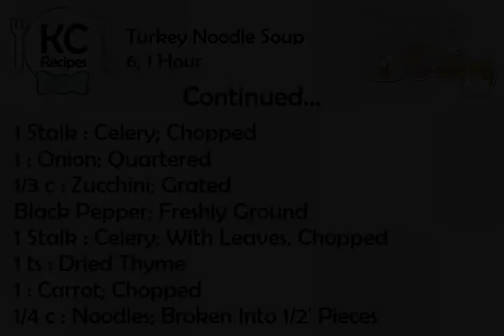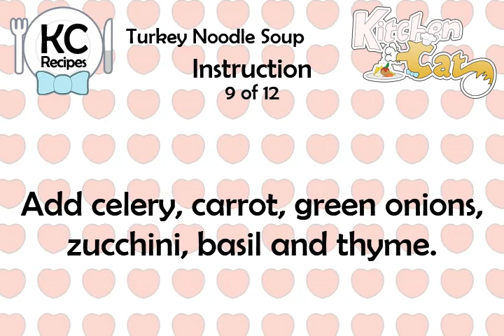Turkey Noodle Soup - Kitchen Cat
★ Kitchen Cat ★ Turkey Noodle Soup Recipe.
For this recipe you will need:
✰ ✰ ✰ ✰ ✰ INGREDIENTS ✰ ✰ ✰ ✰ ✰
1 : All Bones From Roast Turkey
Salt to Taste
1 : Bay Leaf
7 c : Water
3 : Green Onions; Sliced
1 ts : Dried Basil
1 ds : Hot Pepper Sauce
1 Stalk : Celery; Chopped
1 : Onion; Quartered
1/3 c : Zucchini; Grated
Black Pepper; Freshly Ground
1 Stalk : Celery; With Leaves, Chopped
1 ts : Dried Thyme
1 : Carrot; Chopped
1/4 c : Noodles; Broken Into 1/2' Pieces